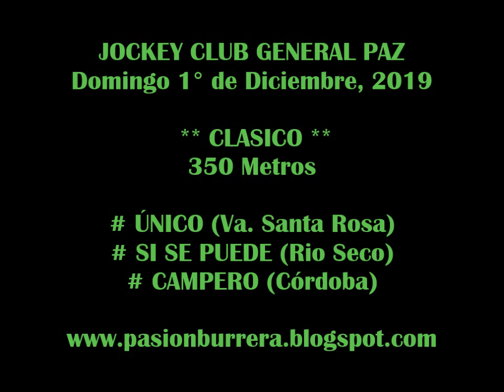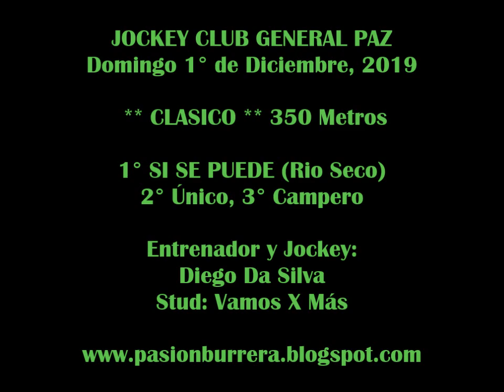SI SE PUEDE, Gral Paz (01-12-19)